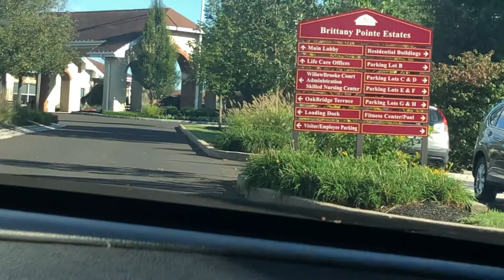আমেরিকার রাস্তা ঘাট | Broad st | Vine ST | Gas Station | Lansdale PA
আমেরিকান রাস্তা ঘাট,
আমেরিকায়  রাস্তা ঘাট,
আমেরিকা,
Vine ST Lansdale PA,
Broad st Lansdale PA,
Gas Station Lansdale PA,
USA Bangla Shorts,
USA Bangla Vlogss,
USA,PA